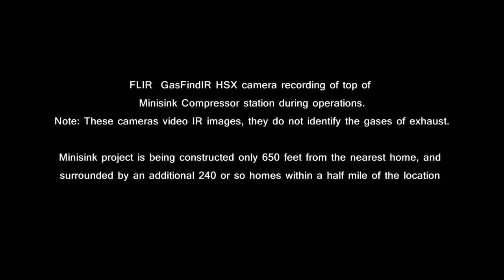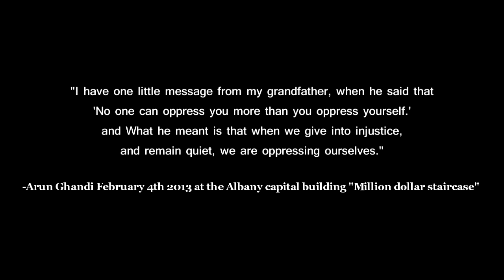Asha Canalos "PSC HEARING ON CPV VALLEY" (please tolerate first minute (camera shake))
Asha Canalos Speaking at:

PSC HEARING ON CPV VALLEY PETITION
CPV Valley intends to own and build and operate a gas powered power plant in Orange County

Please see after hearing comments.

"NYS PSC ALJ Paul Agresta on Why it is useless to argue Health, Environment, Siting, Property"